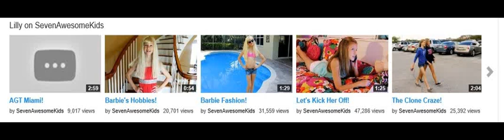Did lily really made a goodbye video?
So i went on wayback to see if lily really made a goodbye video! To my suprise! I founded a video called ATG Miami! So i wanted to see the video! But it wouldnt let me! And i really dont know what ATG stands for!